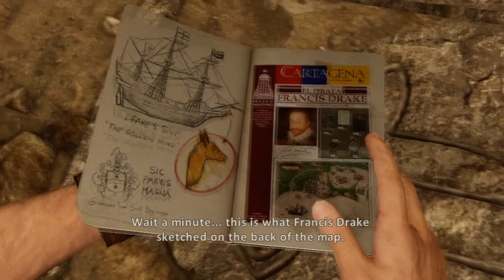Uncharted 3 Walkthrough - Part 15 "TROUBLE!" (Let's Play, Playthrough)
This game is going to be amazing. Be sure to show your support and help out the series any way you can. Likes, comments, & favorites are all appreciated!

Uncharted 3 Let's Play
Uncharted 3 Walkthrough
Uncharted 3 Playthrough
Uncharted 3 Drake's Deception Let's Play
Uncharted 3 Drake's Deception Playthrough
Uncharted 3 Drake's Deception Walkthrough